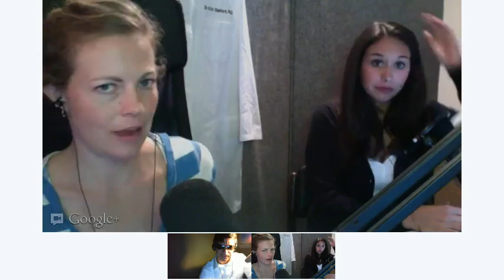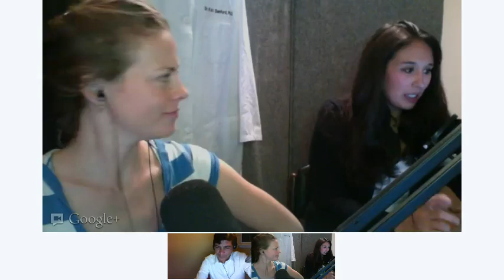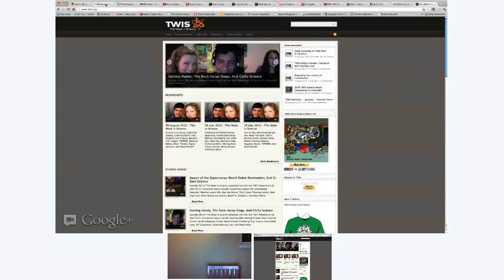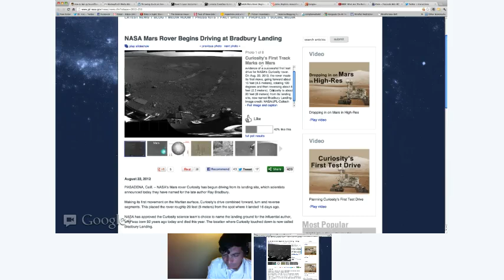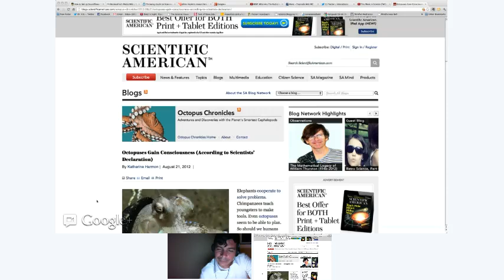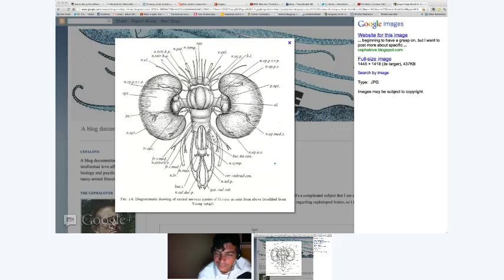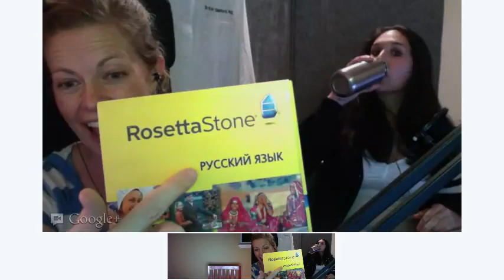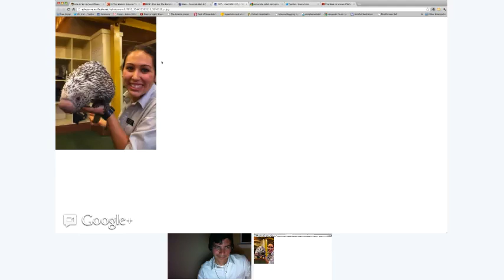This Week in Science (TWIS) - Episode 383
Dr. Kiki, Justin, and Blair explore the world of science with a few of the past week's popular stories: Supernova Science, More Milky Ways, It's Your Dad's Fault, Gibbons On Helium, Semen Superpower, Classroom Air Heads, Curiosity Update, Self-Aware Sentients, Science Turns Back Time, Space-Time Smoothie, And Much More...

Look for us on Google+!